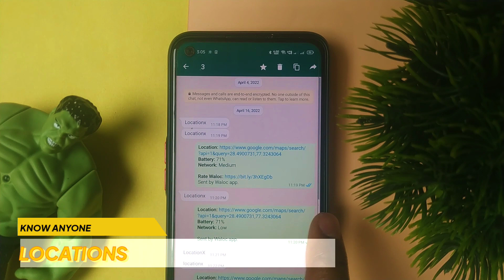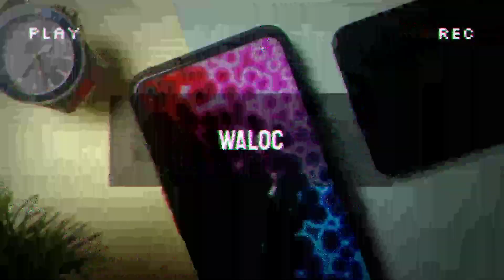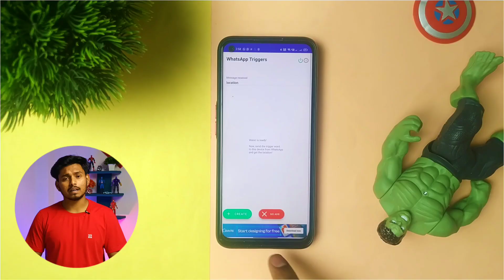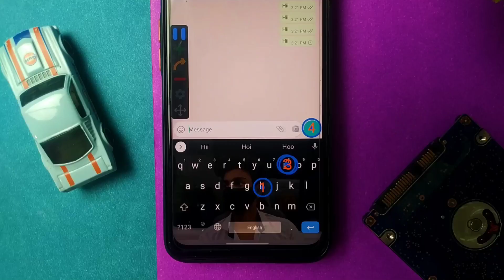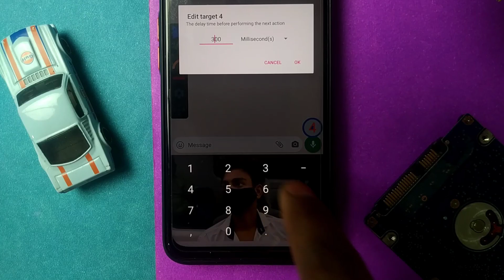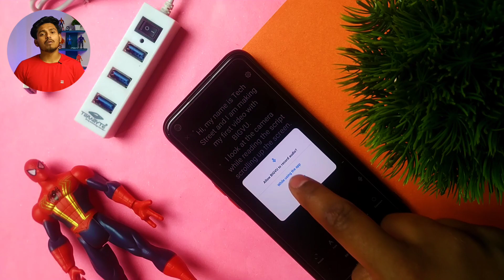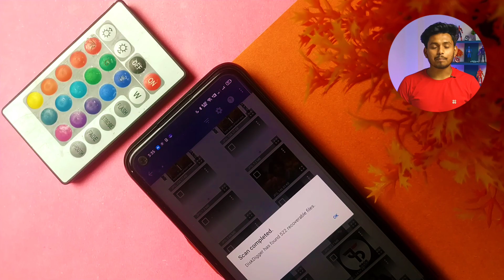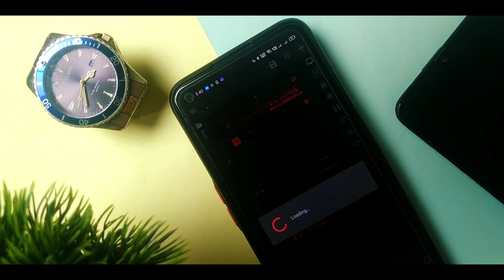6 Dominant Ghatak Android apps || That will surely blow Your Mind 🙀 || Play GTA 5 in Android 2022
Here is a new video about 6 Dominant Ghatak Android app that will surely blow Your Mind so if you want to know more about the video then watch the video till the end.

1.

Comment is mandatory so comment jarur se karna humari motivation ke liye ❤️❤️

Like target complete kr dena guys ☺️☺️☺️☺️

Time stamp -
00:00 introduction
01:17 walock
02:44 Auto cliker
04:15 BIGVU
05:45 Disk Digger Pro
06:48 cyberpunk theme
08:13 Chikii